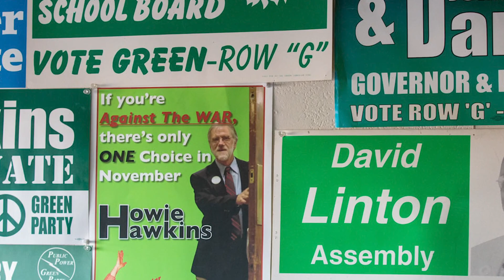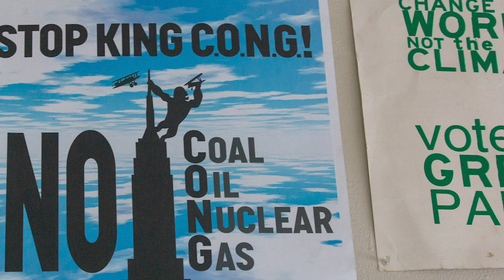Howie Hawkins says Green ideals is fresh, not spoiled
Howie Hawkins of Syracuse runs for the Green Party ticket in the 2020 race to the White House. Buts instead of setting his eyes on the Oval Office for himself, he really wants to make sure important issues up front in the eyes of voters who are heading to the polls.